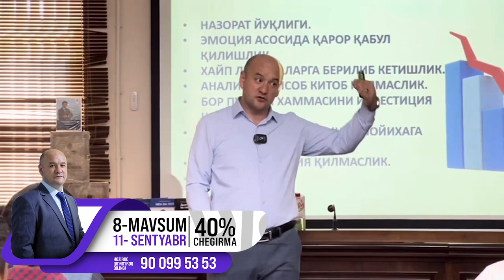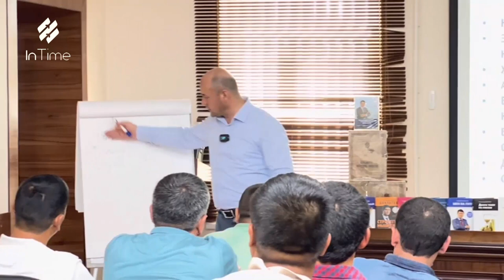Hech narsa o'z-o'zidan bo'lmaydi | Murojaat uchun: 90 099 53 53